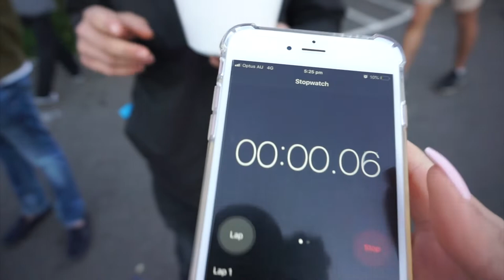VLOG FT. ELI: DISCOVER THE 3 STAPLE GREEK FOODS, WATCH ME GREEK DANCE & LAUGH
WELCOME BACK MY LOVES! Today's a VLOG where you'll follow us around to a Greek Festival, learn some Greek food names and most importantly, HAVE A LAUGH!! Hope you enjoyed it!

👍 PRESS THE THUMBS UP IF

GREEK FOODS IN THIS VIDEO:

1:37 - Frappe: Frappé coffee is a Greek iced coffee drink made from instant coffee, water and sugar. Accidentally invented by a Nescafe representative in 1957 in Thessaloniki, frappé is sold primarily in Greece and is among the most popular drinks in Greece and Cyprus, and is available at virtually all Greek cafés. Wikipedia

3:47 - Gyros: A gyro or gyros is a Greek dish made from meat cooked on a vertical rotisserie. Like shawarma and tacos al pastor, it is derived from the lamb-based doner kebab. In Greece it is most often pork or chicken, while a mixture of beef and lamb is common in the US and other countries. It is usually served wrapped or stuffed in a pita, along with ingredients such as tomato, onion, sauces like tzatziki, ketchup and mustard and french fries. Wikipedia

4:55 - Loukoumades: Loukoumades are a popular Greek sweet, balls of dough deep fried until golden then drizzled with honey and sprinkled with cinnamon. SBS FOOD